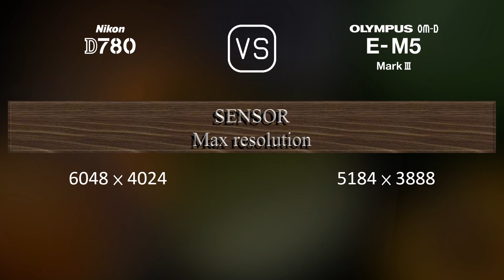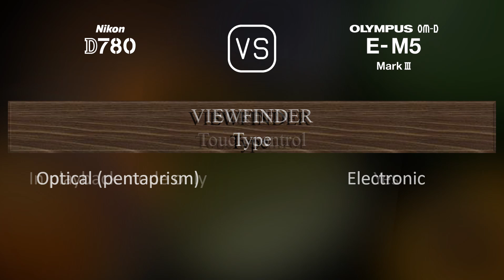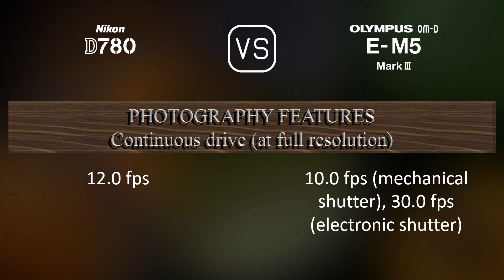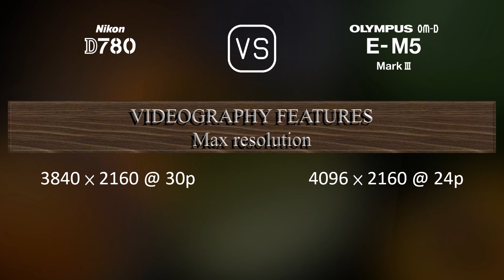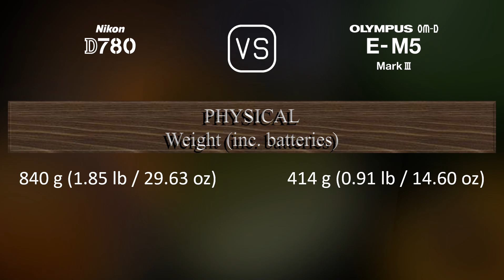Nikon D780 vs. Olympus OM-D E-M5 Mark III: A Comparison of Specifications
This video overviews the Nikon D780 and the Olympus OM-D E-M5 Mark III in a parallel comparison of specifications.

00:25 LAUNCH
00:33 BODY
00:40 SENSOR
01:01 IMAGE
01:16 OPTICS & FOCUS
01:41 SCREEN
01:58 VIEWFINDER
02:13 PHOTOGRAPHY FEATURES
03:06 VIDEOGRAPHY FEATURES
03:20 STORAGE
03:24 CONNECTIVITY
03:49 PHYSICAL
04:07 MISC